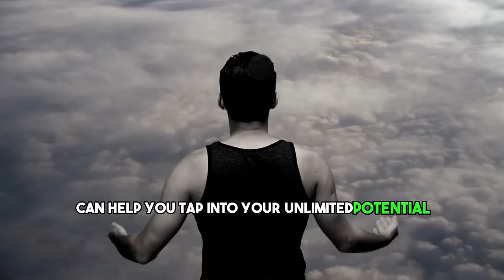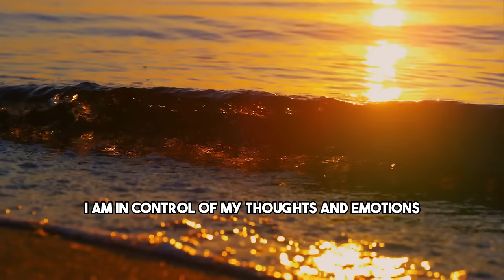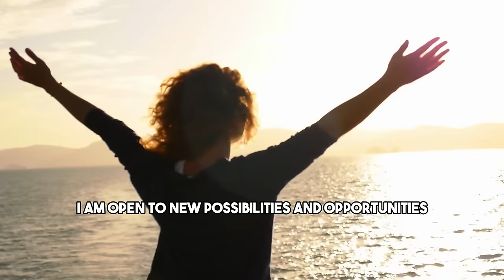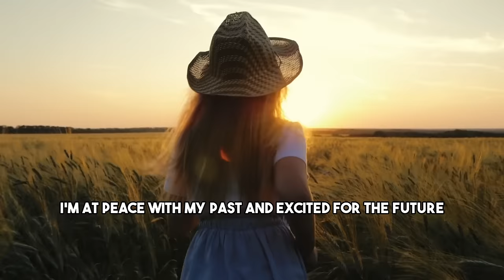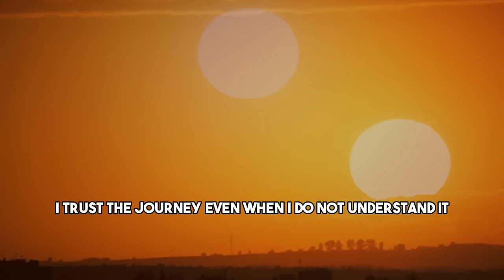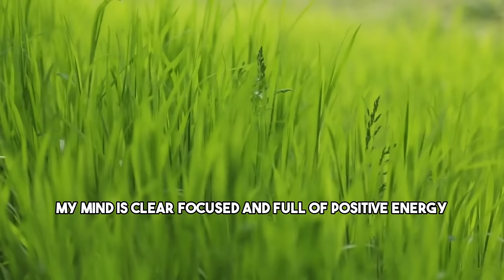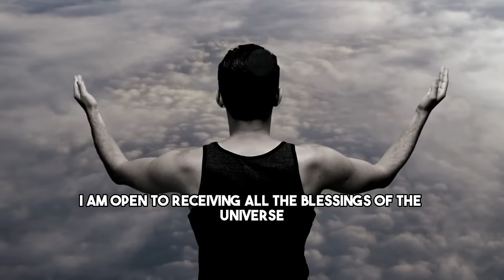Louise Hay: "I CAN DO IT" | 20 Minutes Of Confidence And Positive Thinking Affirmations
Welcome to a transformative 20-minute journey of self-discovery and confidence-building with Louise Hay's powerful "I CAN DO IT" affirmations! 🌟

In this session, we explore the groundbreaking techniques that can help you tap into your unlimited potential and manifest your dreams. Join us as we dive into the world of affirmations, learning how to reprogram your mind for ultimate success.

🔍 Overview:
Discover the profound impact of positive affirmations on your mindset and overall well-being. These affirmations are not just words; they are catalysts for self-confidence and positive change.

🧠 Benefits:
Delve into the psychological benefits supported by studies, showcasing how positive affirmations shape your thoughts and contribute to a more positive, empowered life.

🎧 Affirmation Session:
Anticipation builds as we guide you through a 30-minute session of Louise Hay's empowering affirmations. Find a quiet space, get comfortable, and immerse yourself in this transformative experience. Close your eyes, take a deep breath, and let the affirmations resonate within you.

🌈 Outcome:
Experience a shift in your mindset, leaving you more confident, positive, and ready to embrace the opportunities life presents. This is your time for self-care and affirmation.

👍 Connect:
We'd love to hear about your experiences in the comments below.

Join us on this journey of self-empowerment, positivity, and transformation. Remember, you CAN do it! 🚀

Every video shared on this channel is for motivational and educational purposes only.
While we have made efforts to encapsulate the essence of Louise L Hay's teachings, what you're about to hear is an AI's attempt to present our interpretation and simplification of Louise Hay's work.
This channel is dedicated to providing you with the best of teachings, manifesting secrets and the most accurate information related to the Law of Attraction inspired by the teachings of Louise Hay, which will seriously accelerate your manifestation abilities in no time.

CREDITS:
👉Script Writing & Voice Over By UpliftEssence Team (using AI)
👉Inspired By The Teachings Of Louise Hay
👉Stock Footages licensed by Storyblocks and pexel
👉Music licensed by Storyblocks and pexel.com
👉Edited By UpliftEssence Team

Speeches/Audio
- The speeches used in our videos are written and narrated by us, the UpliftEssence Team, which includes in-house scriptwriters,ai team and voice actors.

Credit:

Follow Louise Hay: https:// www. louisehay.com/

1) This video has no negative impact on the original works. (It would actually be positive for them)
2) This video is also for teaching and inspirational purposes. (Educational Purposes)
3) It is not transformative in nature.
4) We've only used bits and pieces of videos to get the point across where necessary.
7) Video footage: all video footage used is either licensed through either CC-BY or from Pexel & Storyblocks.
8) Our Team has in-house scriptwriters who write our speeches. Our team speakers/voice actors then narrate the speech as voiceover audio. Our videos may also feature audio samples from various motivational speakers in accordance with YouTube's monetization policies.